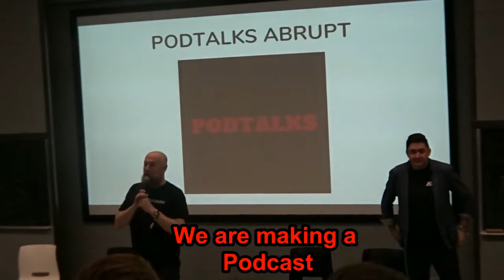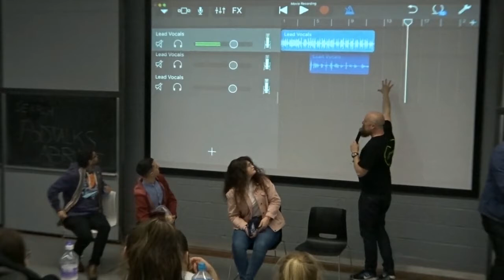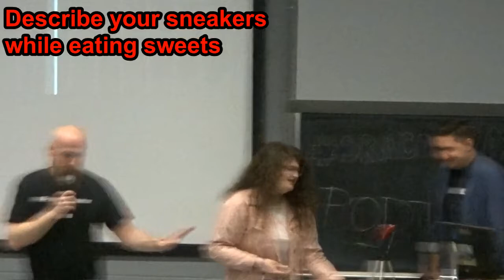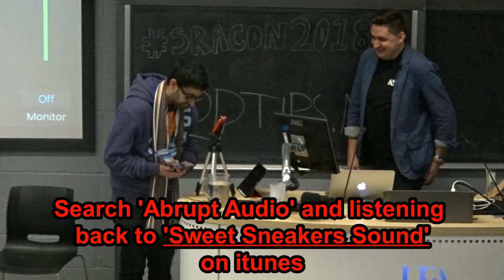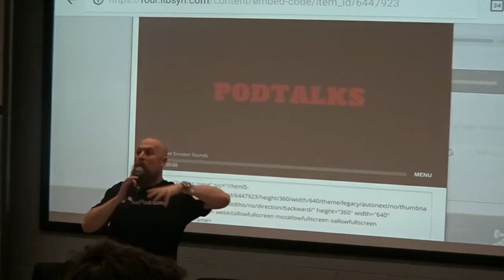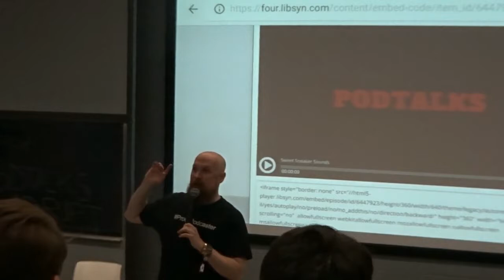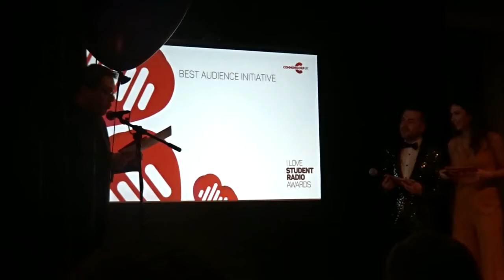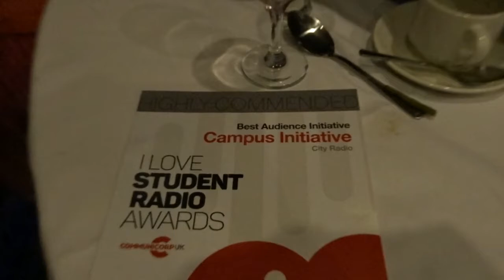Dangerdebbs at Student Radio CON 2018 (Day 2) | Vlog 35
2 days trip to the Student Radio CON in Norwich with classmate from city of Glasgow college. A good time to gaining tips and tricks from Producers, Presenters and other professionals in the industry.

Credit: Abrupt Audio with Ant and Chris. Along with Sarah, Sameer Merali, Simone, Alex and Dangerdebbs. They create the podcast, live from UEA in Norwich